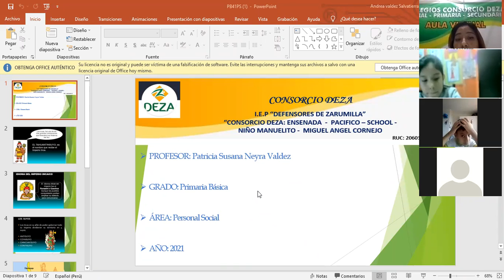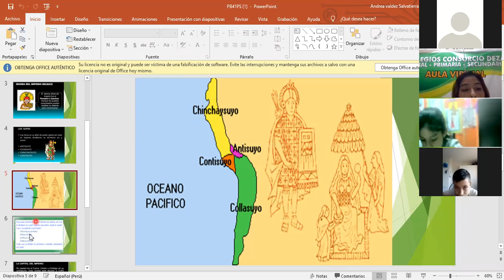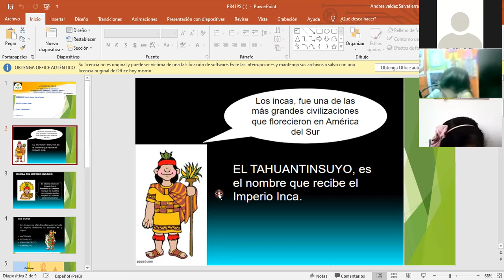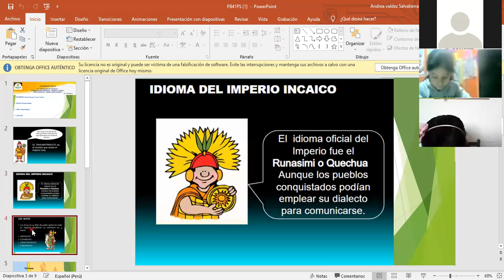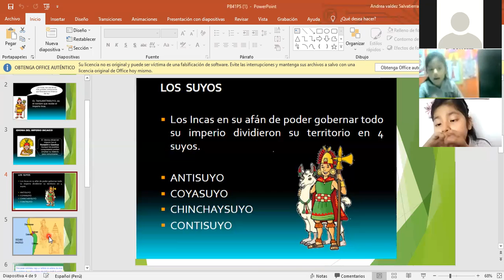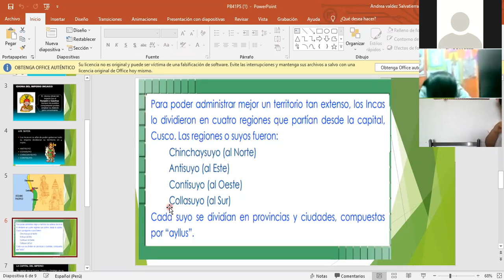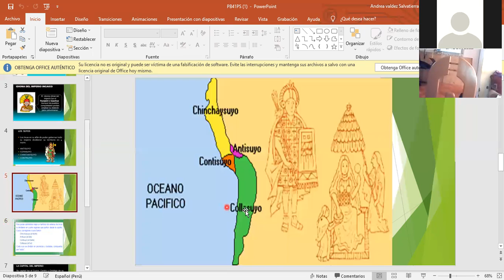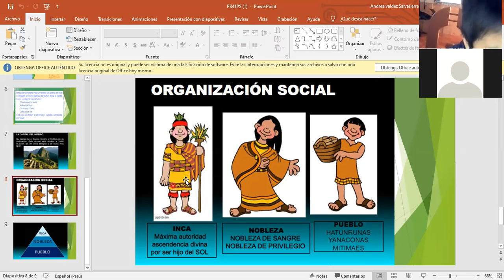Sesión 40 : Época Incaica .Primaria Básica.